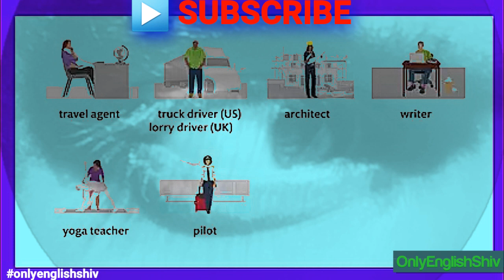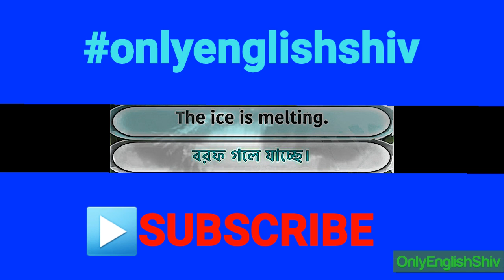প্রয়োজনীয় কিছু বাংলা শব্দের ইংরেজী মানে_Bangla To English Sentence onlyenglishshiv english (1)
Wellcome.🙏

👉❤️🥀 To get and see our Videos search onlyenglishshiv on YouTube or Facebook.🥀

For getting our videos search onlyakashshiv or onlyenglishshiv

Thanks. 🙏